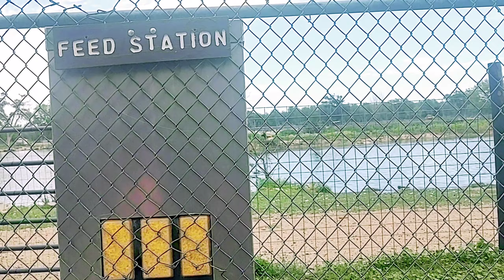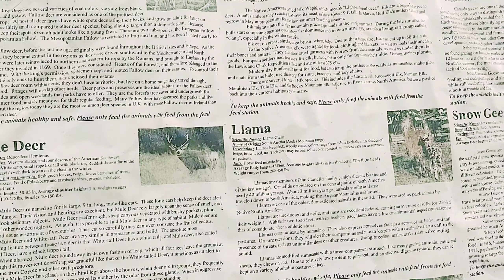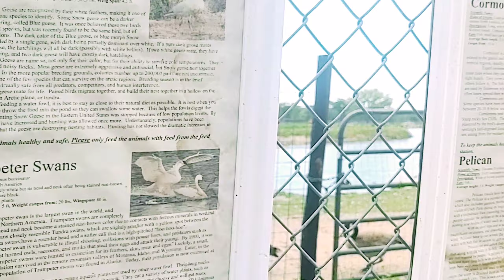Free School supplies haul backtoSchool2020-2021#buhayamerica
Good day mga Higala. Today we went to get Fiona's free backpack with school supplies. Supposedly we went to watch a race and it comes with free backpack but it was cancelled coz of the pandemic going on so we will just go there to get it. And Fiona does the haul..